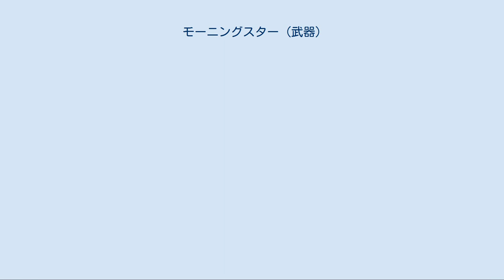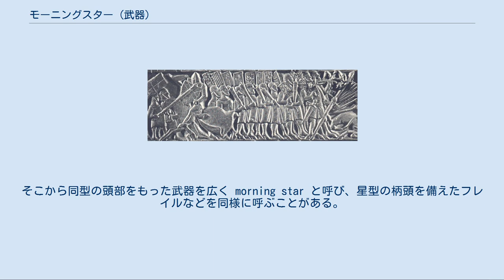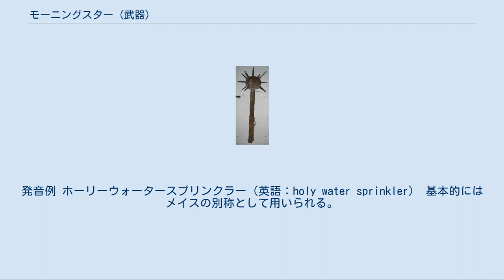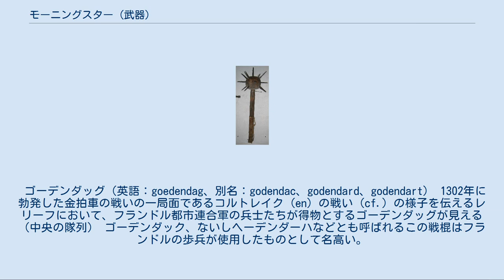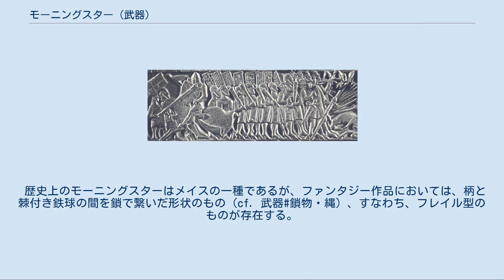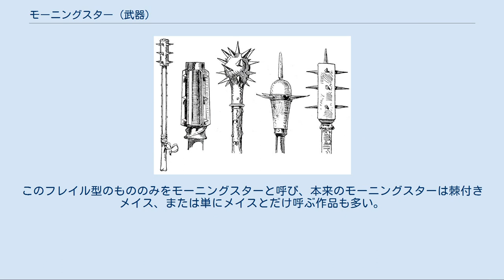モーニングスター (武器)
モーニングスター（ドイツ、フライブルクの拷問博物館） モーニングスター、および、同じ名で呼ばれることがある武器の柄頭の形状比較図 モーニングスター（英語: morning star）、あるいはモルゲンシュテルン（ドイツ語: Morgenstern）は、打撃用の武器の一種。
日本語では、朝星棒（ちょうせいぼう）、星球式鎚矛（せいきゅうしきつちほこ）、星球武器（せいきゅうぶき）とも言う。
 殴打用合成棍棒であるメイスの一種で、名称の由来となった星球（球状の頭部に複数の棘を備えたもの）の柄頭を特徴としている。
 メイスは古代から使用される普遍的な武器で、頭部をスパイクで強化する手法もまたよく使われる手法である。
メイスやモーニングスターのような殴打武器は、金属鎧に対して刀や剣、槍の類より有効な打撃を与えることができるため、重武装化が進んだ古代西アジアや古代中国・中央アジアで対抗手段としてメイスがよく用いられるようになり、その中で出縁型メイスやモーニングスターに類似する武器が開発された。
後に中世西ヨーロッパでもメイスがよく用いられるようになり、13- 14世紀ごろにドイツで生まれたモルゲンシュテルン (Morgenstern) は棘付きメイスから発展した武器で、大型球型の頭部に棘を放射状に配置した柄頭をもっていた。
モルゲンシュテルンは完成度の高さから、他の西ヨーロッパ地方へ広がり、16世紀には騎士が使用する一般的な武器の一つになった。
また第一次世界大戦では、塹壕戦における無音武器として復活している。
 英語名 morning star は、「明けの明星」を意味すると同時にこの武器の名でもあるドイツ語 Morgenstern に由来する意訳語で、柄頭の形状を輝く星の形に見立てている。
そこから同型の頭部をもった武器を広く morning star と呼び、星型の柄頭を備えたフレイルなどを同様に呼ぶことがある。
 Morgensternの現代ドイツ語における発音は「モーグンシュターン」に近い。
発音例 ホーリーウォータースプリンクラー（英語：holy water sprinkler） 基本的にはメイスの別称として用いられる。
この名で呼ばれるのはある種のブラックユーモアであるが、要するに頭上にメイスの一撃を加えるとあたかもスプリンクラーが水を吹くように血液が飛び散るさまを言い表したのだとされる。
こうした武器は特に聖職者の間で愛用された。
当時の聖職者は騎士階級出身者も多く、彼らは僧職にありながらも戦場に立つことも多かった。
代表的な例としては『ローランの歌』の大司教テュルパン、ウィリアム征服王の異母弟でバイユー司教のオドがいる。
彼らがこうした武器を好んだのは、剣と異なり相手を殴打しても「血を流す機会が少ない」からであった。
 ゴーデンダッグ（英語：goedendag、別名：godendac、godendard、godendart） 1302年に勃発した金拍車の戦いの一局面であるコルトレイク (en) の戦い (cf.) の様子を伝えるレリーフにおいて、フランドル都市連合軍の兵士たちが得物とするゴーデンダッグが見える（中央の隊列） ゴーデンダック、ないしヘーデンダーハなどとも呼ばれるこの戦棍はフランドルの歩兵が使用したものとして名高い。
右のレリーフにあるように、木製の柄に金属のスパイク（通常は一本）を取り付けたもので、柄は先端になるほど幅が太くなり、ほぼ円錐形に近い形状をしている。
長さも1m前後あるため、歩兵に対してはもちろん、馬上の騎士にも攻撃ができるようになっている。
コルトライク（クールトレ）の戦いでフランドル軍が使用したのちは、この武器はフランドル兵の代名詞的存在となった。
 しかしゲーデンダークにはもう一つ候補となるものがあり、フィレンツェの商人の記録では、「槍のような握りに棘のついた殻竿のような」武器であるとしており、こちらはフレイルに近い形状をしているものと思われる。
 モーニングスターと同類の概念を持つ武器として、中国には、殷後期に武器化された錘を始め、戦国時代前期に開発された狼牙棒や杵や蒺藜骨朶がある。
狼牙棒は古代中国において棍を発展させたもので、1mほどの金の先に直径10cm、長さ50cm程度の紡錘形の棘を取り付けた頭部を備えた武器である。
戦場での疲労を避けるため柄頭を中空にしてあった。
 また、日本には南北朝時代に現れた金砕棒があり、鬼の得物としてよく知られている。
 モーニングスターに類似した凶器として、野球のバットに釘...